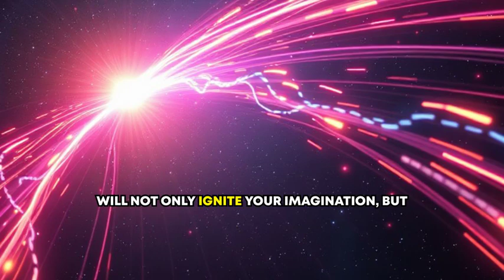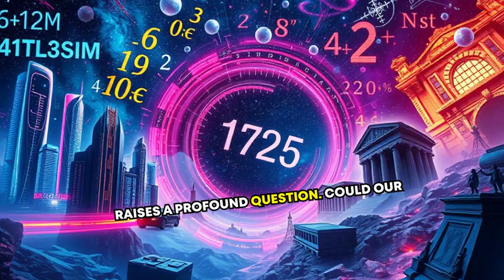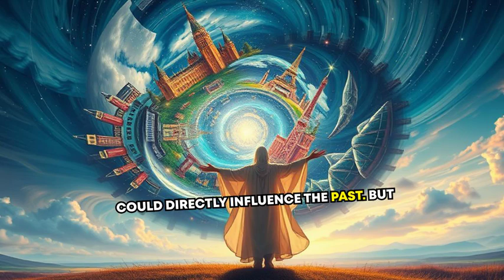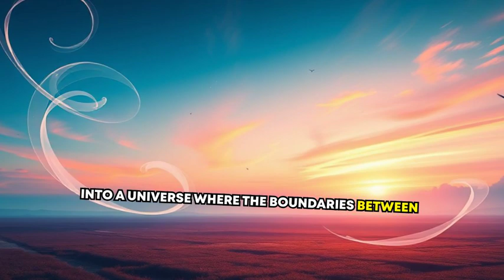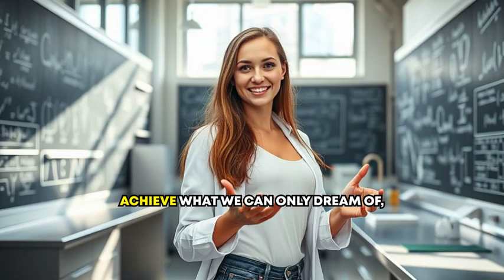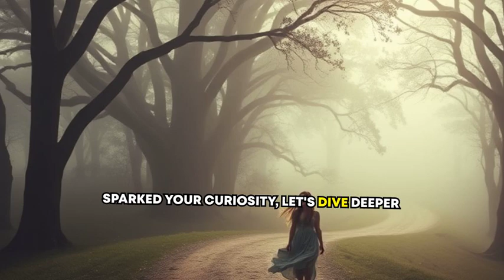Tachyons: Faster-Than-Light Particles and the Future of Causality! 🔍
(We use a simple 1–3 scale to indicate complexity.

EPISODE DESCRIPTION
Tachyons—hypothetical particles that could move faster than light—raise questions that push physics (and philosophy) to its limits. Could they reverse cause and effect, carrying information backward in time? Might they hint at a universe where past, present, and future are illusions? In this episode, we dive into their scientific origins (from relativity to quantum field theory) and explore how tachyons challenge our understanding of mass, energy, and linear time. We’ll also look at the mind-bending philosophical debates on free will, determinism, and whether a super-advanced civilization could harness tachyons to unlock instantaneous communication or cosmic-scale engineering. Even if tachyons remain theoretical, they remind us that the frontiers of discovery lie just beyond the speed of light!

KEY DEFINITIONS & BIO NOTES
• Tachyons – Hypothetical superluminal particles whose existence would overturn standard ideas of causality and time.
• Gerald Feinberg – Physicist who first coined the term “tachyon” in the 1960s, exploring faster-than-light solutions in relativity.
• Imaginary Mass – A mathematical concept suggesting that, for tachyons, gaining energy slows them down, while losing energy speeds them up.
• Causality – The principle that cause precedes effect; tachyons could disrupt this, implying time flow might be more flexible than we think.
• Determinism vs. Free Will – Philosophical conundrum made even trickier by the possibility of information traveling backward in time.

⏱️ Timestamps:
0:00 – Intro & Tachyons as “faster-than-light wonders”
0:55 – Scientific roots: Relativity, quantum hints
1:40 – Imaginary mass & flipping cause-effect
2:30 – Tachyon philosophy: Could time be an illusion?
3:15 – Advanced civs harnessing superluminal travel?
4:00 – What tachyons teach us about boundaries of physics & imagination
4:46 – Personal note: Channel growth & your feedback

ADDITIONAL KEYWORDS FOR GREATER REACH
tachyon paradox, faster than light, superluminal particles, backward causation, quantum entanglement, imaginary mass, future science speculation, cosmic engineering, advanced civilizations, theoretical physics frontiers, multiverse possibilities, cosmic-scale communication, faster-than-light travel Got a topic you'd like me to dive into in a longer episode?

I’ll do my best to cover them in future videos!